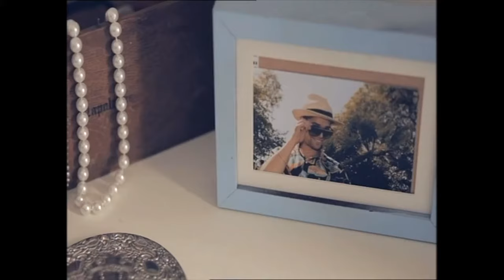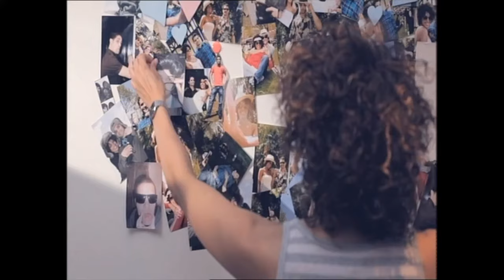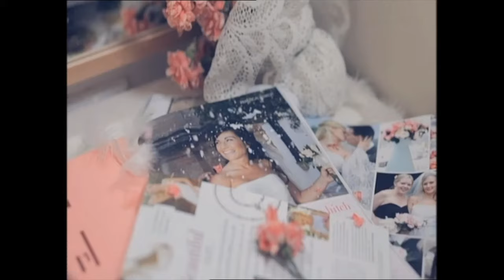I Fell Apart - Drizabone Soul Family (OFFICIAL VIDEO)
Gently rolling, soulful tune from the re-formed Drizabone Soul Family, led by original member Billy Freeman, and featuring vocalist Anneka Johnson.
From the band’s album “All The Way”.  The song is co-written by Billy and Timothy Maloney and the video is directed by Shurwin Beckford.

P 2010 Dome Records Ltd